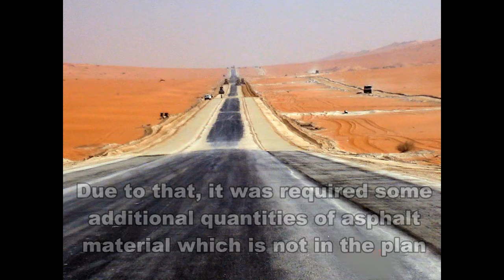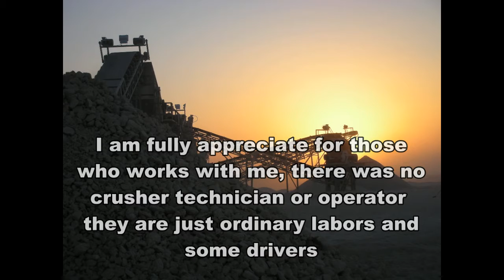Al Khodari Sharurah Crusher #1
Al Khodari, first crusher installing in Sharurah